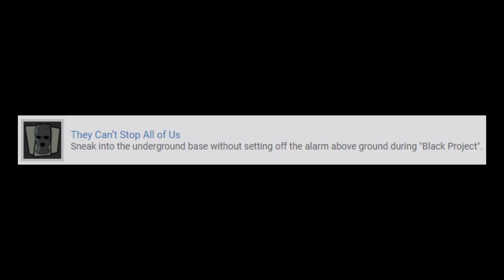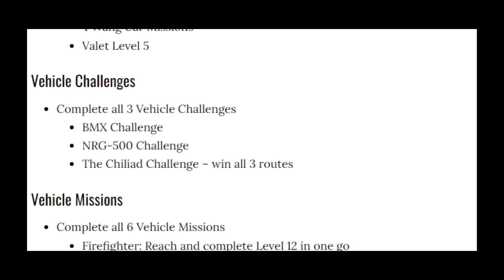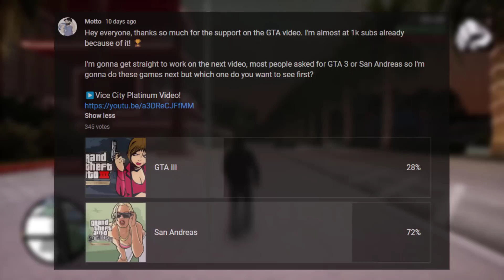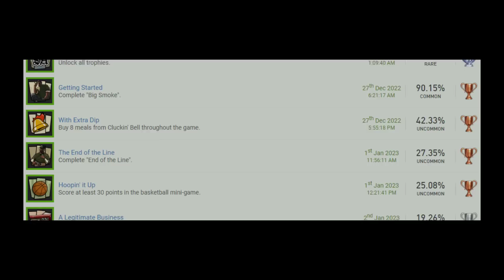I Almost Quit The GTA San Andreas Platinum!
I want to get the platinum trophies for the entire GTA series, join me as I continue the journey towards the San Andreas platinum trophy!

► Feel free to join our friendly trophy hunting community on discord!

Intro 00:00 - 00:20
Platinum Journey 00:20 - 11:18
Outro 11:18 - 11:49